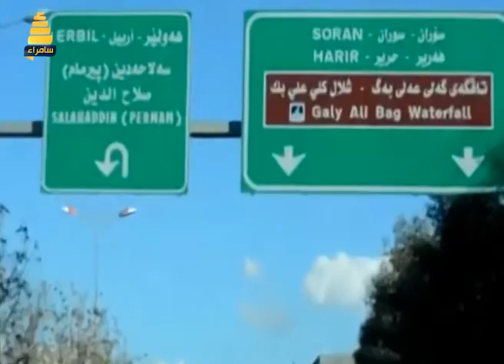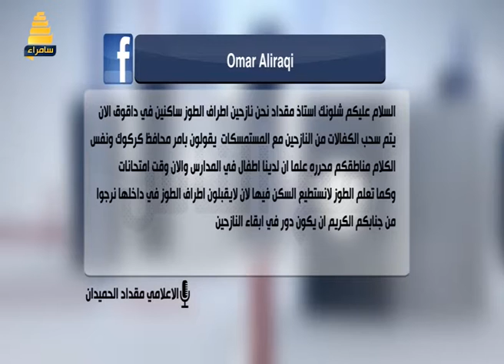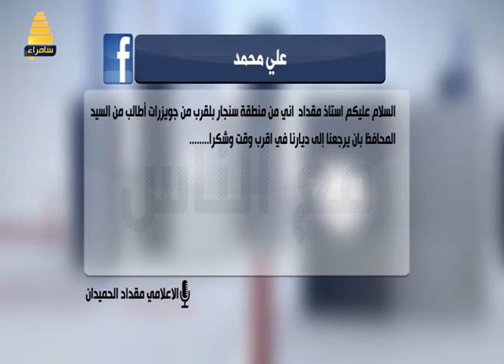برنامج مع الناس - مع حملة فريق 5000 دينار الخيري 25-2-2017